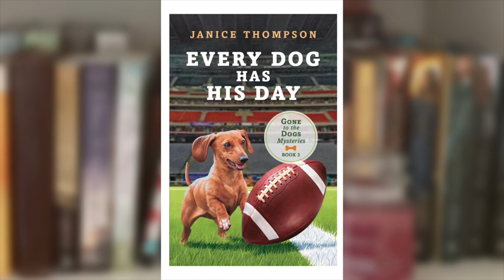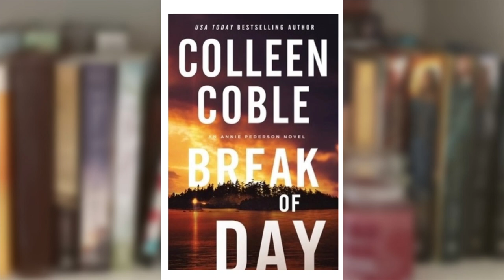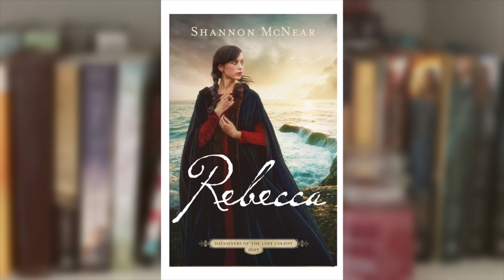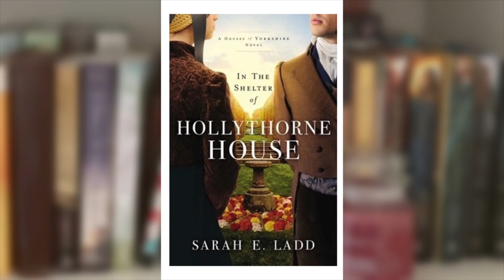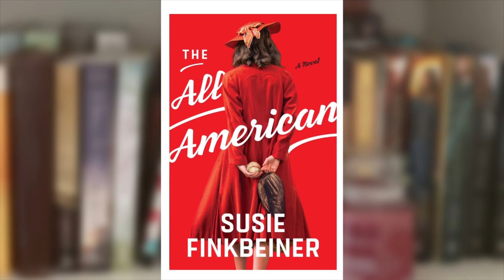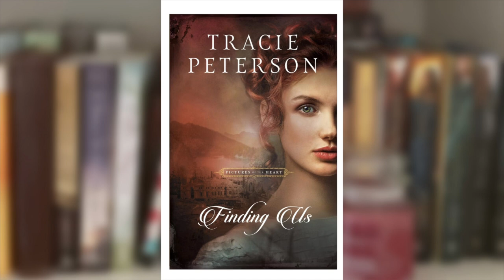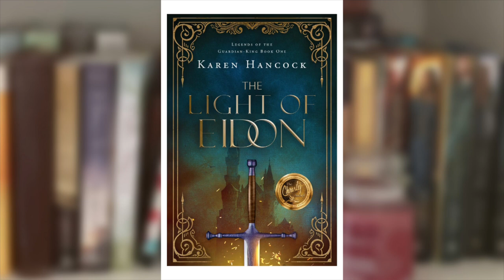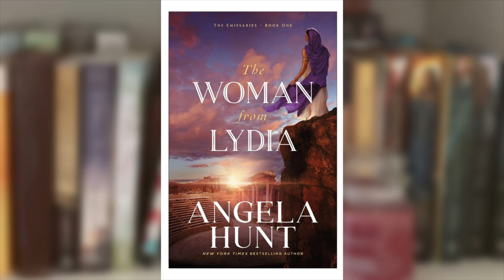New Christian Fiction Books Releasing in July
Here are the Christian fiction books that I could find that are releasing in July 2023.

Books Mentioned:
Every Dog Has His Day by Janice Thompson
Death by Food Truck by Joi Copeland, Cynthia Hickey, Linda Baten Johnson, and Teresa Ives Lilly
Break of Day by Colleen Coble
Cold Pursuit by Nancy Mehl
Rebecca by Shannon McNear
Ladies of the Lake by Cathy Gohlke
In the Shelter of Hollythorne House by Sarah E. Ladd
The All American by Susie Finkbeiner
Finding Us by Tracie Peterson
Two to Tango by Kathleen Fuller
Light of Eidon by Karen Hancock
The Woman from Lydia by Angela Hunt